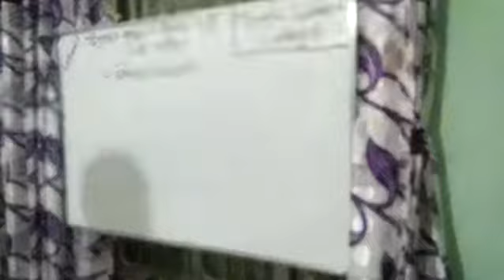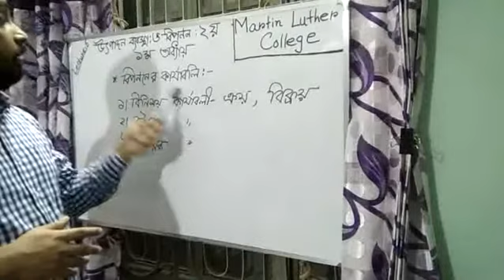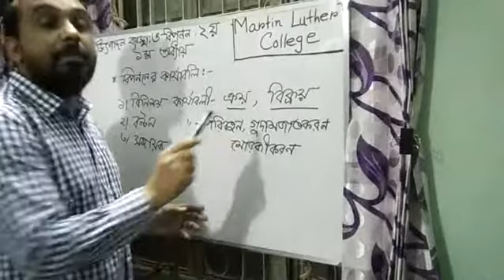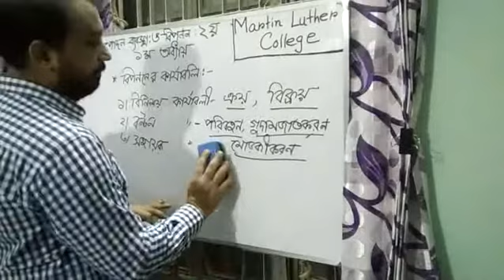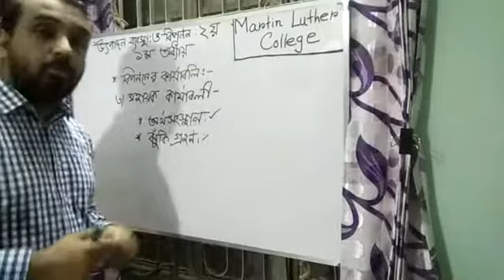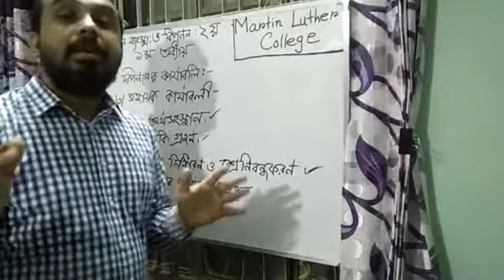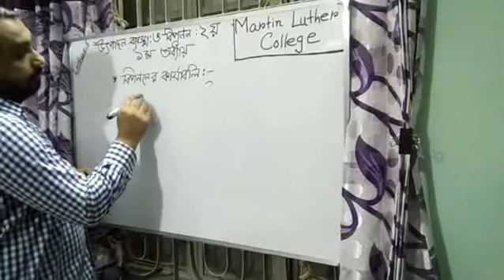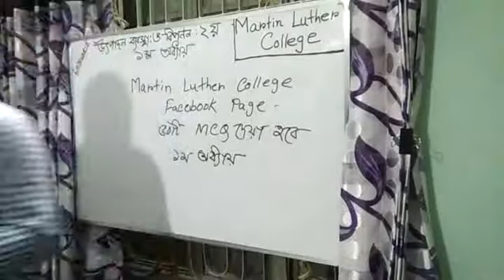Marketing Lecture 5